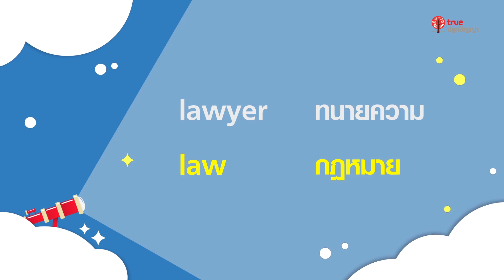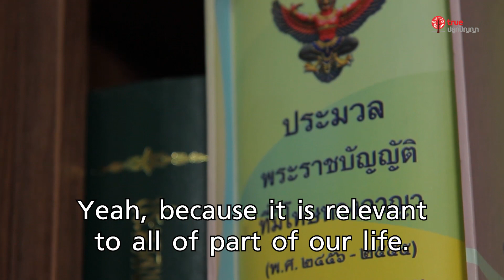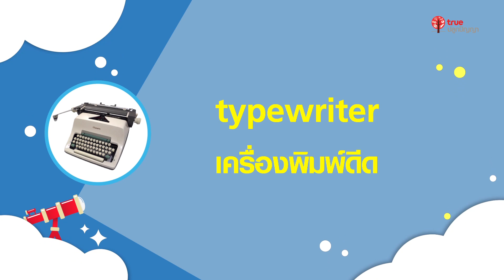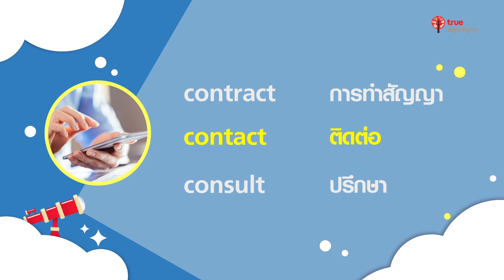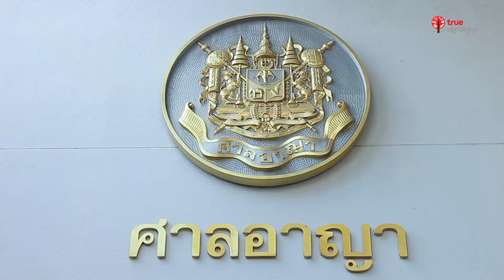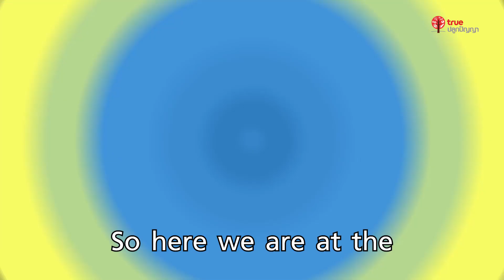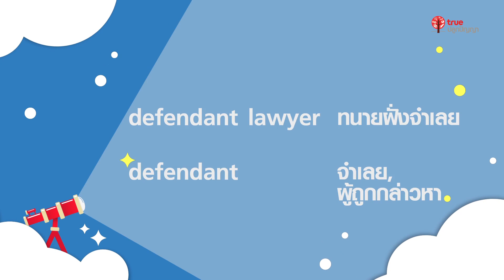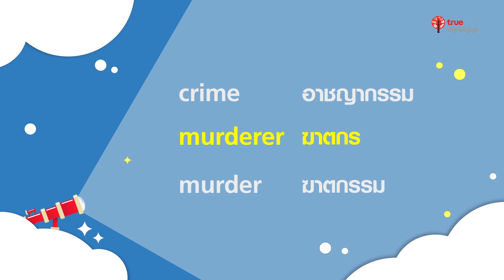Dream Finders : 08 Lawyer